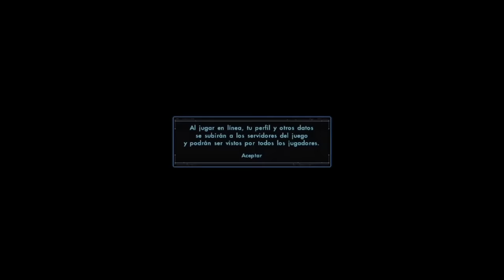XENOBLADE CHRONICLES X - Bienvenidos a Mira (Español) #1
Al final no he podido resistirme...

Autor del banner y del outro: romester360